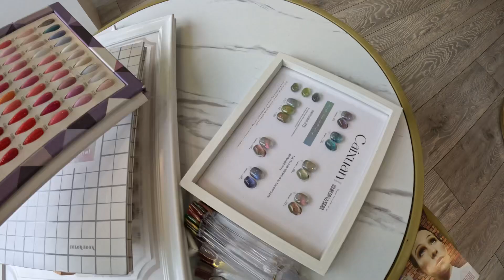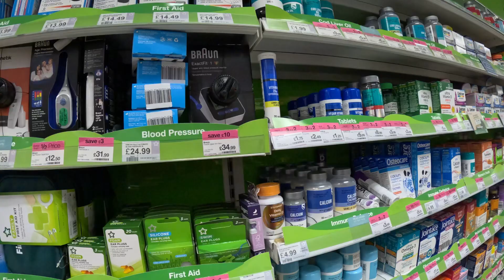हमारे salon मैं न्यू सज़ावट और newcolour आए